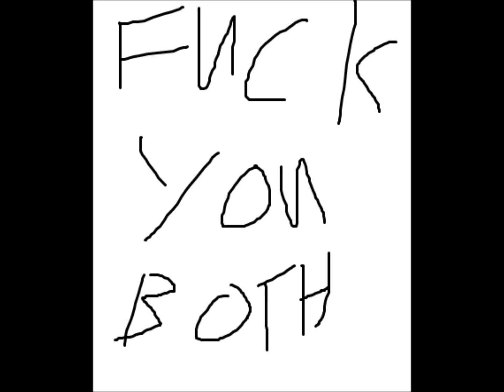Everyone Cuddle Please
There was a time that rock and roll was easy.